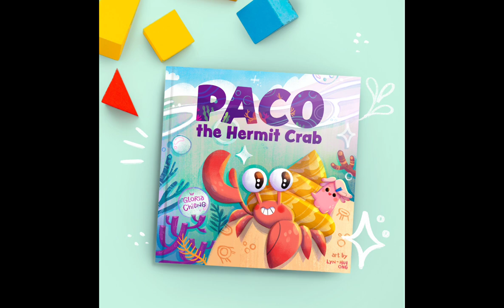Paco the Hermit Crab.mp4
Paco teaches children about the dangers of plastic pollution and why we should keep our oceans clean!

Paco the Hermit Crab is a story of an adventurous, free-spirited hermit crab who aims to live a life free from plastic pollution.

As Paco grows each year, he needs to find a bigger shell that will fit him. Join Paco the hermit crab and Annie the sea anemone as they set off on an adventure to find the perfect shell to call home.

Support our Kickstarter project!